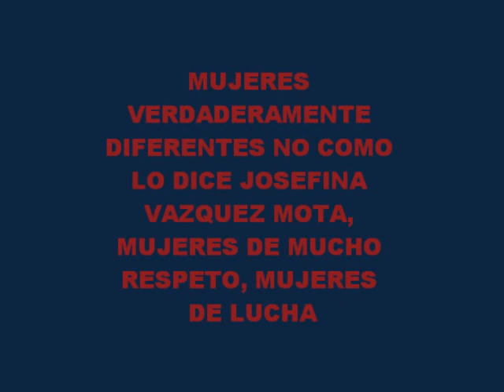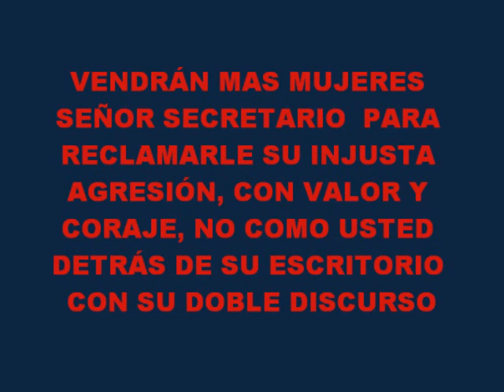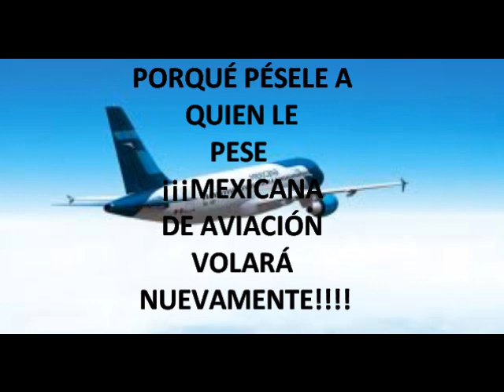DIONISIO PEREZ JACOME GOLPEADOR DE MUJERES DE MEXICANA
Denuncia por agresiones a empleados de Mexicana de Aviación